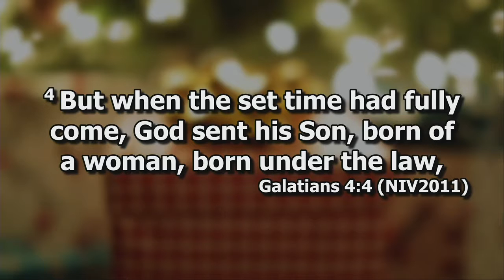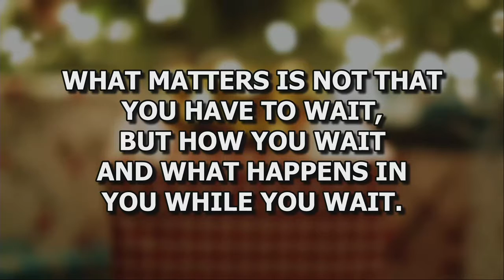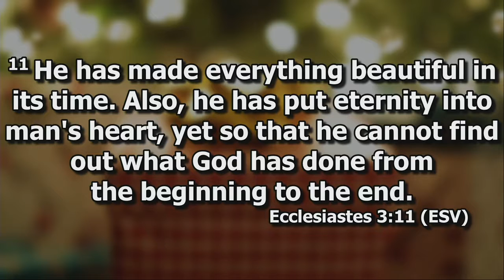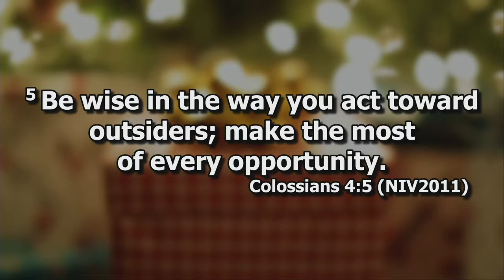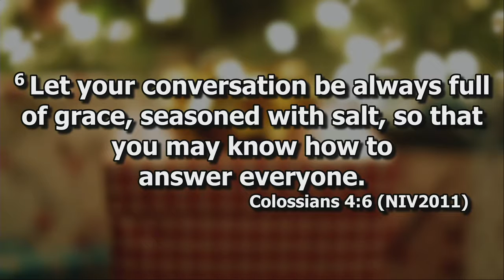The Gift is Waiting Part 2/4 Love Delivered